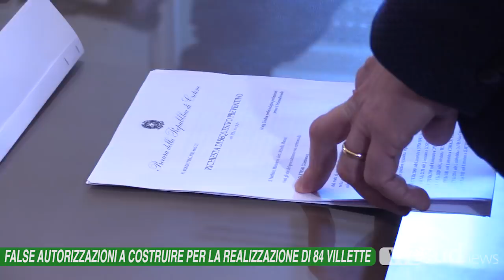FALSE AUTORIZZAZIONI A COSTRUIRE PER LA REALIZZAZIONE DI 84 VILLETTE IN LOCALITÀ MARGHERITA